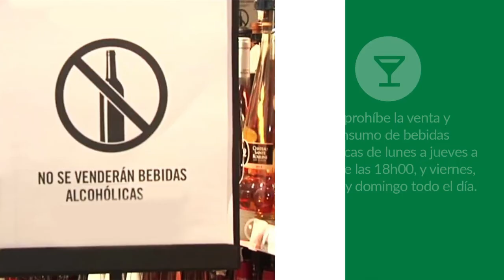Spot resoluciones COE Cantonal